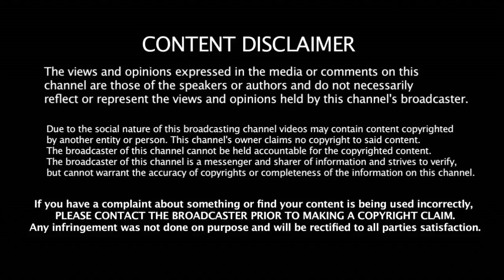தினகரன் ஒரு ஆளா?? அமமுக ஒரு கட்சியா?? கிழித்து எடுத்த பாத்திமா பாபு | TTV